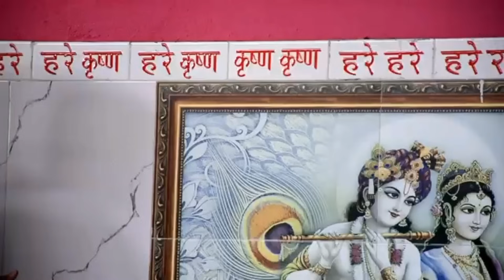Shree Krishna janmastami bhajan / Radha krishna bhajan/ राधाकृष्ण भजन विशेष भजन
shree krishna bhanan
Nepali krishna bhajan
bhajan mala damak

vocal punya khanal
present by bhajan mala damak